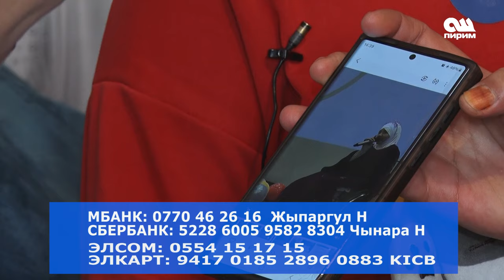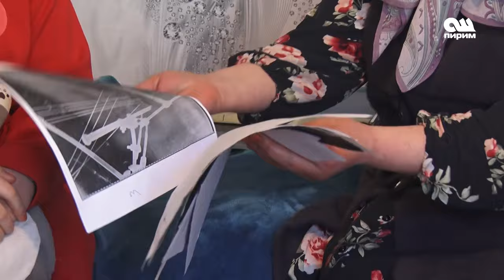5 жашка чейин ГИПСте жүргөн Касиетке тез арада жардам керек!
Жардам берүү үчун төмөнкү реквизиттерди колдонсоңуздар болот.

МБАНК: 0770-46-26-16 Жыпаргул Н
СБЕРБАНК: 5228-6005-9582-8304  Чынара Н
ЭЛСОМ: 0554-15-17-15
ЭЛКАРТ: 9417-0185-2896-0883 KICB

Жарнамалык менеджер:
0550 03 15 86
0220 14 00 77